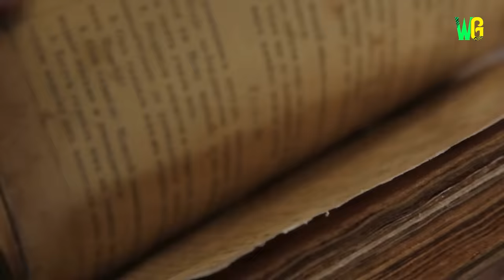ये रहस्यमयी जानवर सचमुच इस दुनिया में मौजूद हैं | Mythical creatures that exist in wild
ऐसे रहस्यमयी जानवर जो सचमुच धरती पर रहते हैं | किस्से कहानियों वाले ऐसे जानवर जो सचमुच इस पृथ्वी पर रहते है | फिल्मों के नकली जानवर जो सच में exist करते हैं | काल्पनिक जानवर जो सच में मौजूद हैं | fictional creatures जो इस दुनिया में सच में मौजूद हैं | ऐसे अनोखे जानवर जिन्हें सिर्फ fiction movies में ही देखा होगा | खूंखार और खतरनाक काल्पनिक जानवर तो असलियत में भी मौजुद हैं | जंगल के ऐसे अनोखे जानवर जिन्हें काल्पनिक माना जाता है |

Mythical creatures that exist in the wild | Imaginary creatures that really exist | These fictional animals actually exist in the wild | Imaginary animal characters of the movies and ancient stories that really exist | Star-nosed mole | Vampire Deer | Tardigrade | Superb Bird of paradise | Narwhals | Squids | Golden-Crowned Flying Fox | The Maned Wolf | Red Uakari | Cassowary